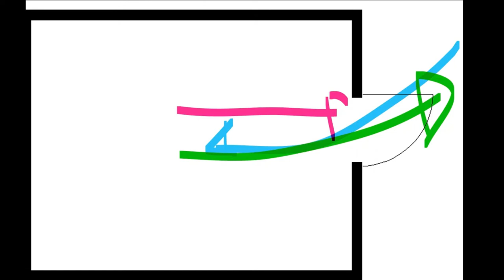Der Fluchtweg ist das Ziel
So kompliziert die Zielkonflikte rund um den Fluchtweg auch sein können, so konsequent muss sich eine Fluchtwegsicherung seinen Einsatzbedingungen anpassen. Tut sie das nicht, steht irgendjemand vor offenen oder verschlossenen Türen, der eigentlich vor verschlossenen oder offenen Türen stehen sollte.